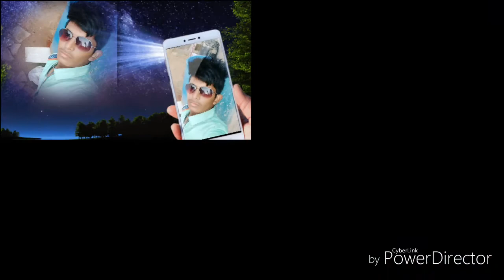Tu jo kahde agar to main ji chod du